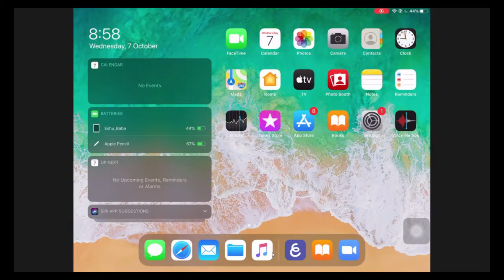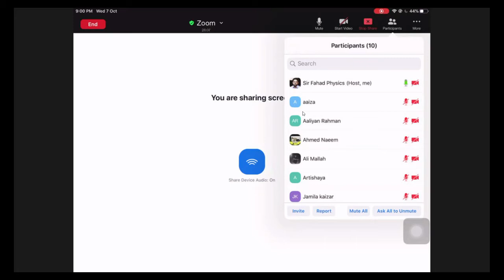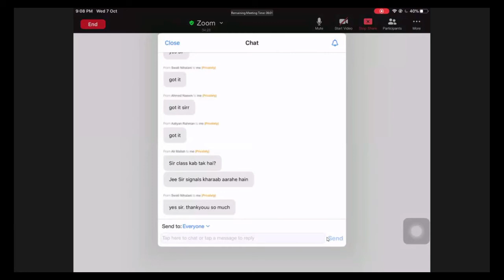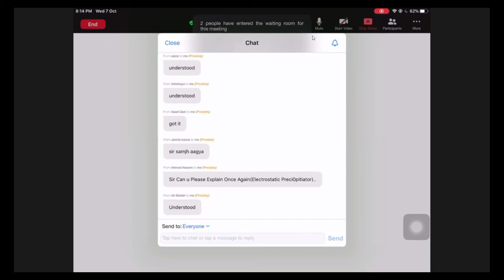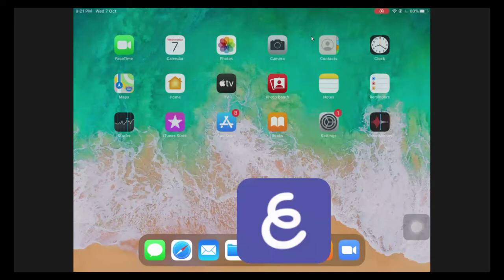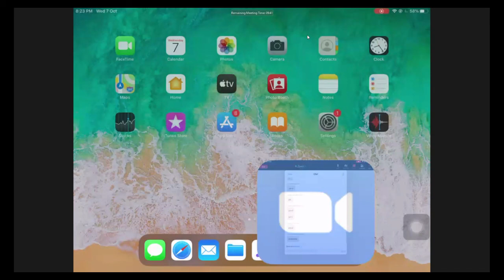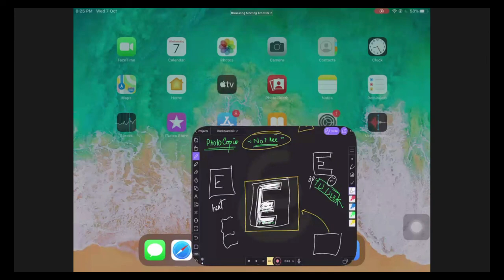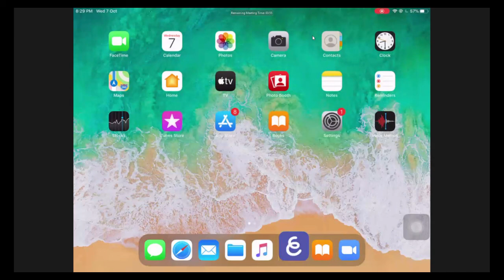Physics Lecture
Sir Fahad Lecture